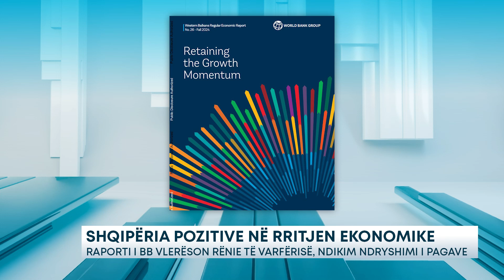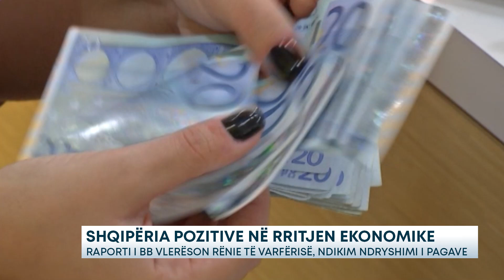Shqipëria, pozitive në rritjen ekonomike/ Raporti i BB vlerëson rënie të varfërisë, ndikim...